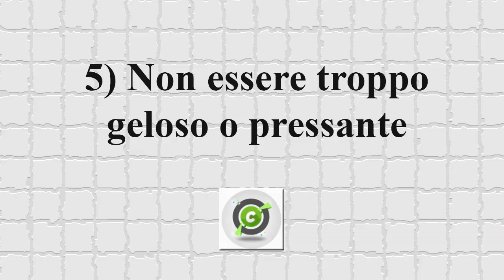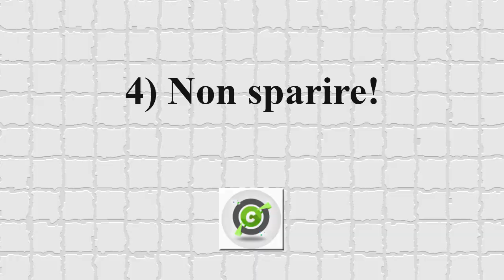Come Avere Successo con una Ragazza (secondo be curious)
Questi sarebbero i 5 "consigli" per avere successo con le donne?